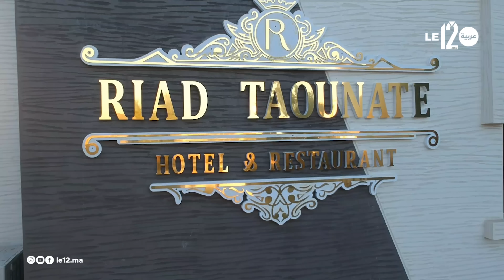شاهد.. افتتاح أول فندق فاخر بمدينة تاونات